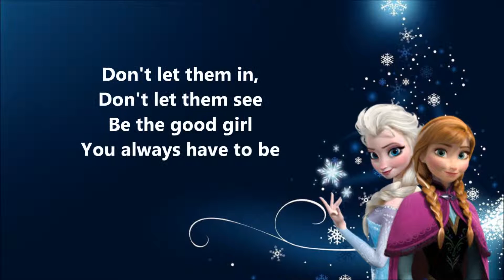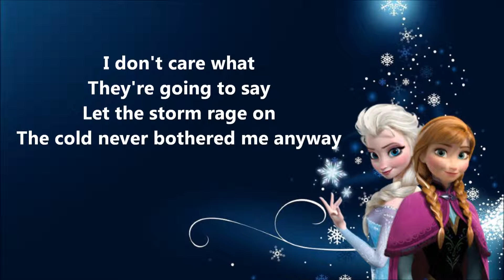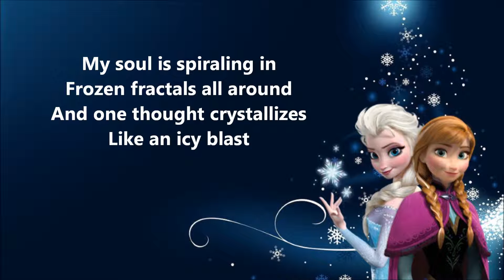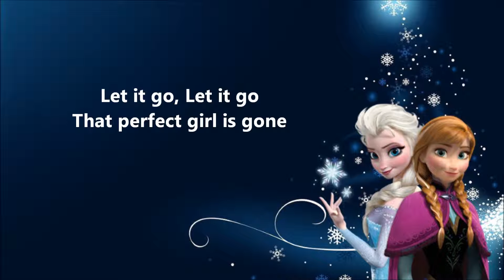Frozen - Let it Go Lyrics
Idina Menzel - Let it Go Lyrics from Disney's Frozen